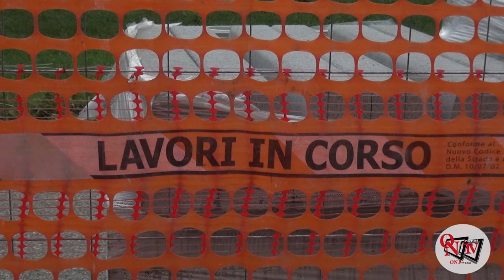CASTELLAMONTE - Al via la rotonda in Frazione Sant'Antonio